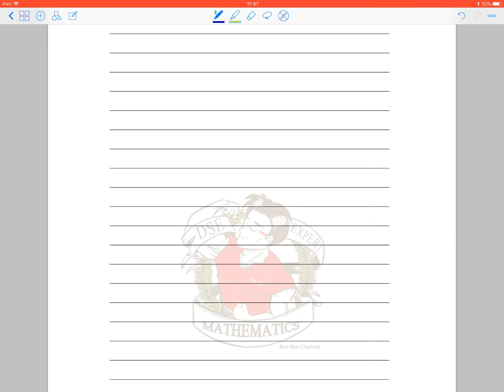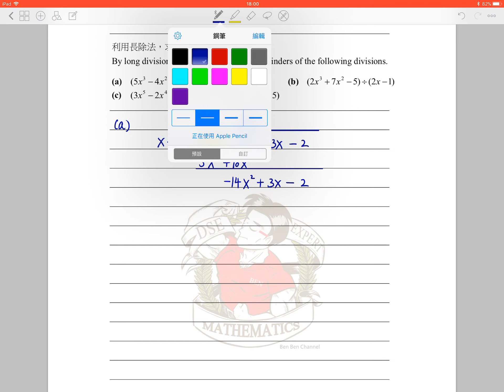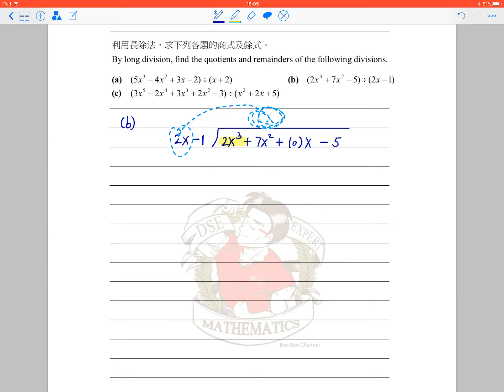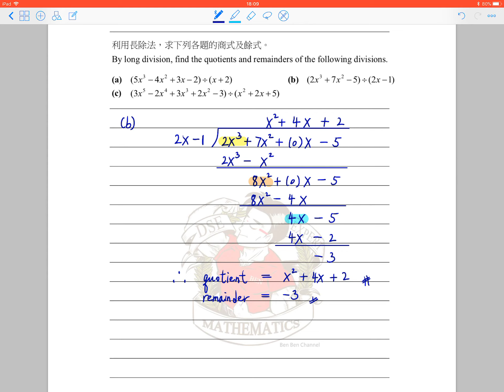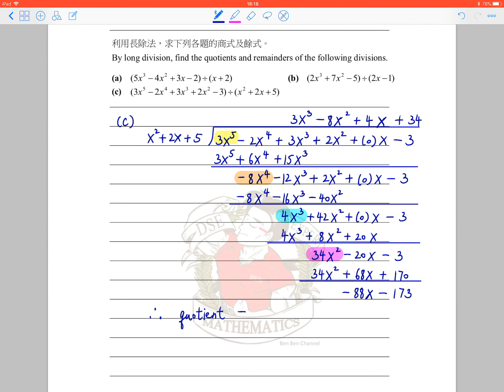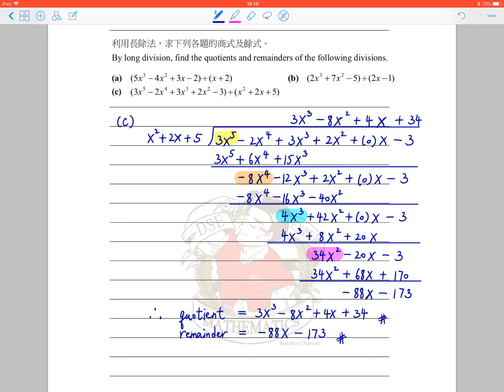BenBenChannel - Ch.8 (Polynomials and rational functions) Warm-up zone Q.1